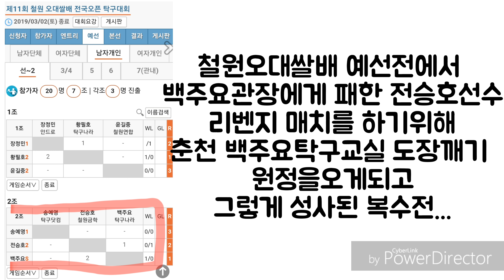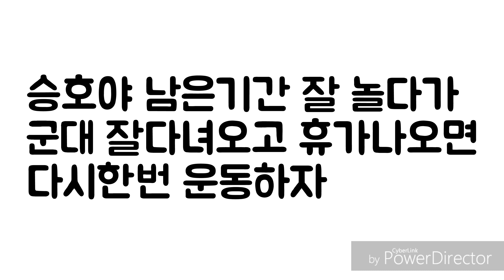[도장깨러온 전승호선수] 백주요(선수부) vs 전승호(2)